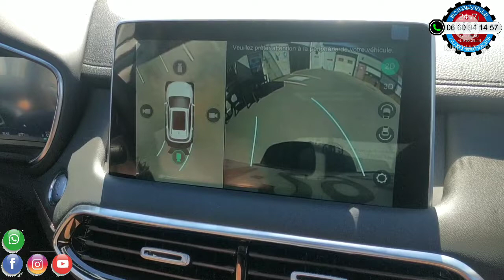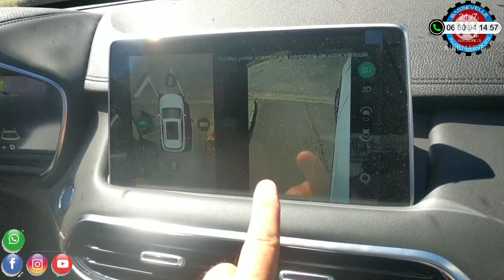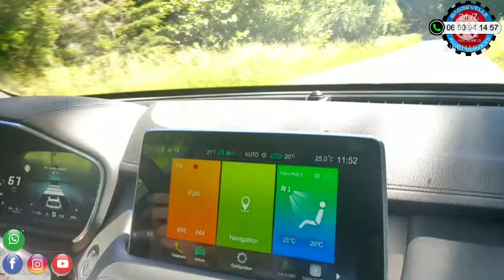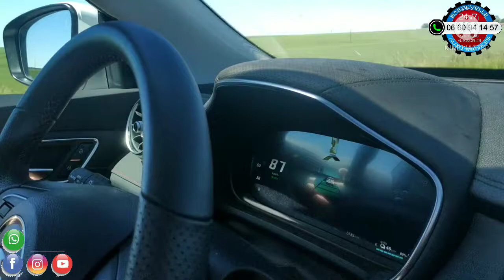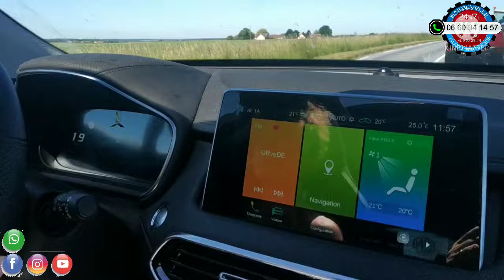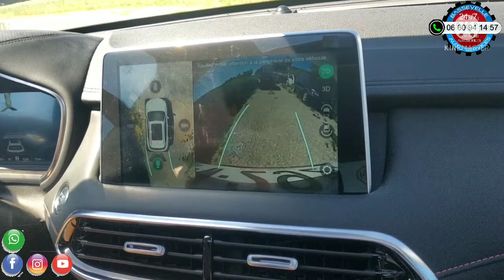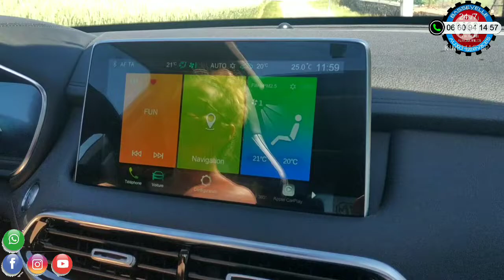Après avoir essayé le MG ZS EV, maintenant un essai du MG EHS par une aide soignante...